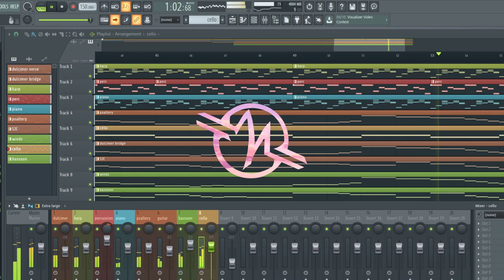The Storyteller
Here is my original track for an upcoming Music Pack by Quantum Leap Music. Looking for it